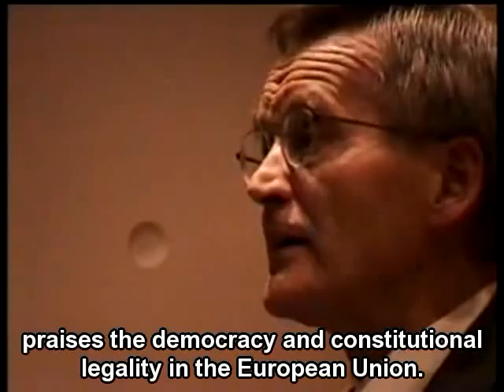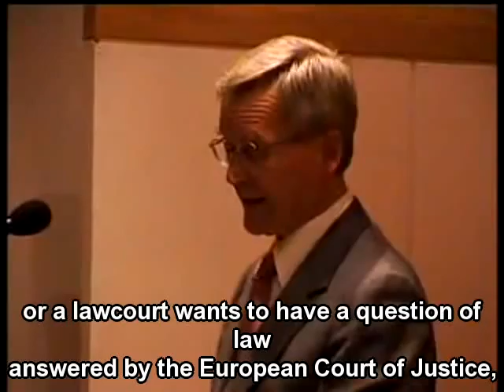Schachtschneider #6 with English Subtitles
Prof. Schachtschneider explains the Constitution Treaty